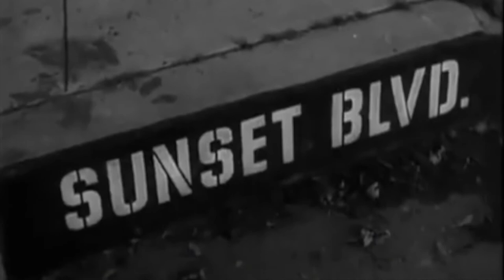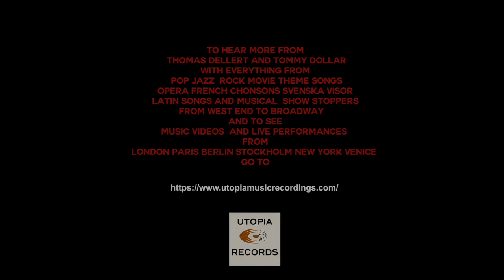SUNSET BLVD the Musical version. Highlights with Thomas Dellert and Gunilla Backman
NOT FOR SALE just for the Love of Music
Thomas Dellert sings highlights from the Musical version of the movie classic
 SUNSET BOULEVARD
“The Greatest Star of all ” Thomas Dellert sings in the part of Silent Movie Director
 Max  von Meyerling
The Love duet  “Too much in Love to care “   with Thomas Dellert as Joe Gillis  and GUNILLA BACKMAN as Bettie Schaefer
Mrs Backman has played the part of Bettie and also the leading part of NORMA DESMOND
Thomas Dellert as Joe Gillis  sings “Sunset BLVD”
Sunset Boulevard is a musical with music by Andrew Lloyd Webber, and lyrics and book by Don Black and Christopher Hampton. It is based on the 1950 film of the same title.
The plot revolves around Norma Desmond, a faded star of the silent screen era, living in the past in her decaying mansion on the fabled Los Angeles street. When young screenwriter Joe Gillis accidentally crosses her path, she sees in him an opportunity to make her return to the big screen, with romance and tragedy to follow.